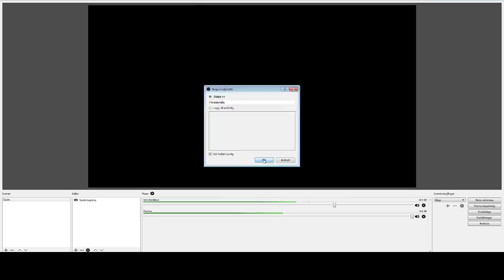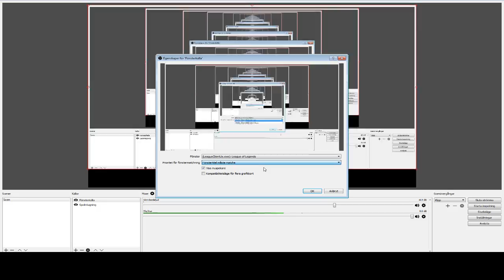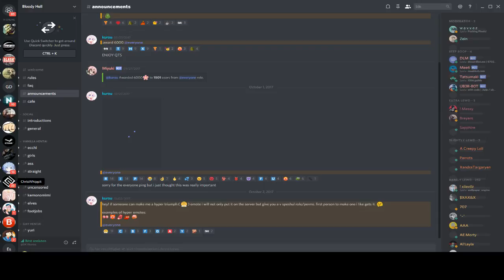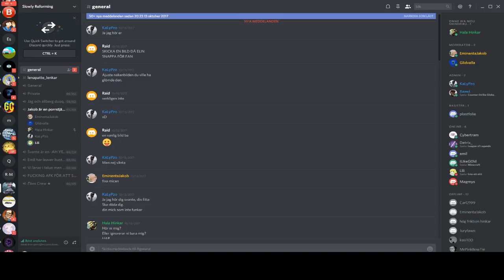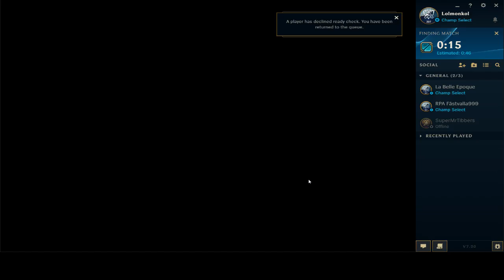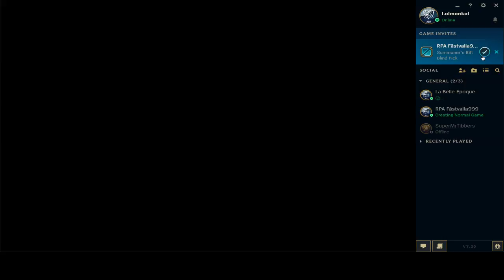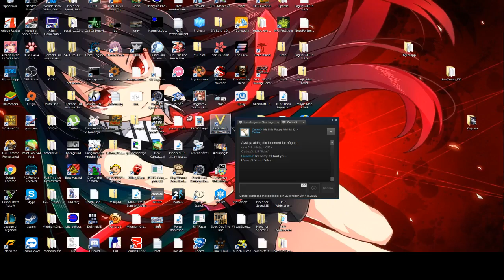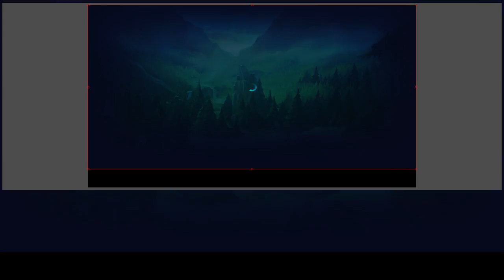League of Legends, Friend Playing (Meme Team Dream Stream)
Stream Schedule:

Monday - Thursday: 19:00 - 21:00 Pm
Saturday: 19:00 - 22:00 Pm
Sunday: 18:00 - 22:00 Pm

Monday - Thursday: Kingdom Hearts 2.5 No Ability
Saturday: Suggested game stream. (If i get a game i have and want to play, otherwise it's No Ability run
Sunday: Meme Team Dream Stream